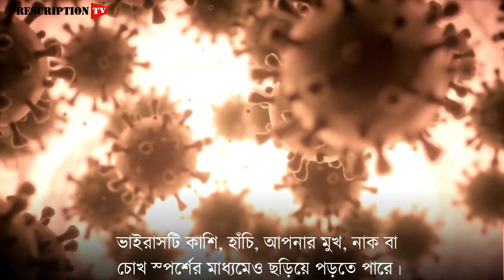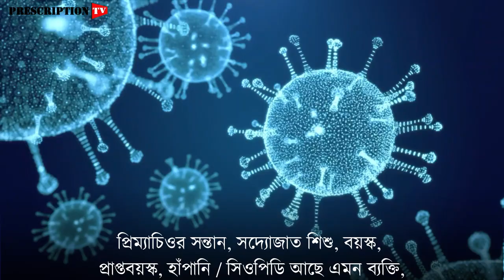শিশুর বারেবারেই ঠাণ্ডা লাগার ধাত? সাবধান! সিনসাইটিয়াল ভাইরাস নয় তো?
আপনার সন্তানের কি প্রায়ই ঠাণ্ডা লেগে থাকে?  শুধুই  ঠাণ্ডা লাগাই তো, নাকি ভেতরে অন্য কোনও রোগ বাড়ছে? অভিজ্ঞ শিশু স্বাস্থ্য বিশেষজ্ঞগন বাবা-মাকে মনে করিয়ে দিয়েছেন  যে সন্তান ঠান্ডা লেগে অসুস্থ হয়ে পড়লে যেনো সতর্ক হন।  কারণ এটি আসলে শ্বাসযন্ত্রের সিনসাইটিয়াল ভাইরাস বা আরএসভিও হতে পারে, যা শ্বাসযন্ত্রের এক সাধারণ ভাইরাস। আরএসভি একটি প্যারামিক্সো ভাইরাস যা শ্বাসযন্ত্রের রোগ সৃষ্টি করে। ভাইরাসটি ব্রোন্কিওলাইটিস এবং নিউমোনিয়ার অন্যতম প্রধান কারণ। চিকিৎসকগন  আরএসভি' ক্ষেত্র বাড়ছে বলে জানাচ্ছেন। ফ্লু বা ঠান্ডার উপসর্গ মনে হলেও ১ বছরের কম বয়সী শিশুদের ব্রঙ্কিওলাইটিস এবং নিউমোনিয়ার কারণ হতে পারে এই ভাইরাস।

Prescription TV is a Health and Wellness based YouTube channel and Facebook page. We have an esteemed panel of physicians and researchers to only give you authentic contents.